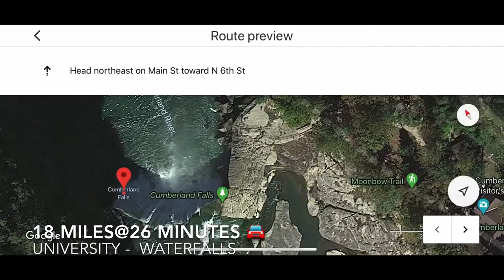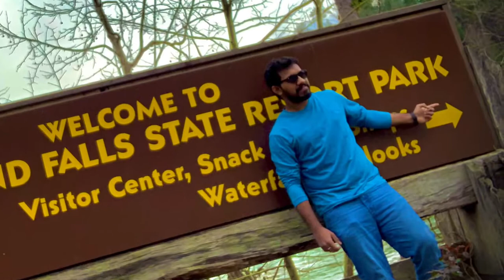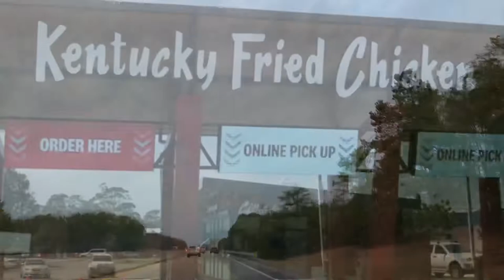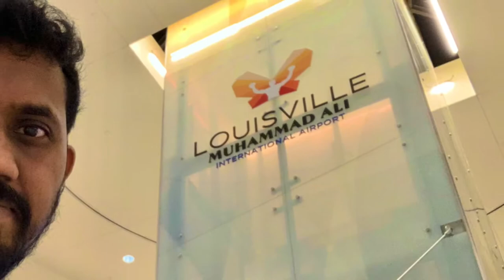4K Cumberlands Falls, Kentucky | University of the Cumberlands | Desi Travel Vlog 5 | Desi in US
"Cumberland Falls" & "University of the Cumberlands"
*** Things to Do:

Birding
Some of the most memorable birding experiences are hearing the call and catching a glimpse of the Pileated Woodpecker, or the flute-like call of the Wood Thrush. Many species of Wood Warblers pass through the Cumberland Falls area on their way from South America to the Northern States and Canada. Several species of birds can be viewed from our Riverview Restaurant and back patio of the Dupont Lodge. Some of the most common visitors are Carolina Chickadee, White-breasted Nuthatch, Tufted Titmouse, Carolina Wren, Chipping Sparrow, Northern Cardinal, Dark-eyed Junco, House Finch, American Goldfinch, Downy Woodpecker, and Red Bellied Woodpecker.

Camping
Enjoy the great outdoors in the campground, featuring 50 campsites with electric and water hookups. The campground has a central service building with showers and rest rooms, a grocery, and a dump station. Pets are allowed if restrained. Closed for season from November 15 to March 14.

Fishing
Enjoy fishing in the Cumberland River, where there is an abundance of bass, catfish, panfish, and roughfish. A Kentucky Fishing License is required. Click here to purchase a license online at KY Dept. of Fish and Wildlife Resources.